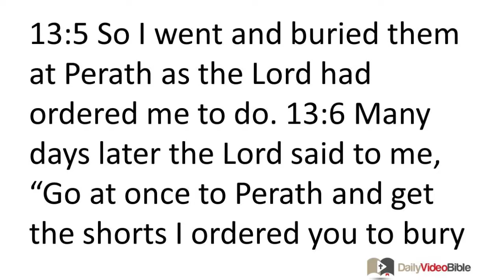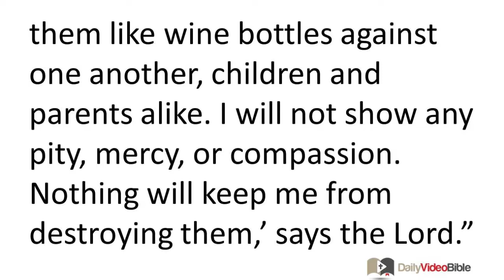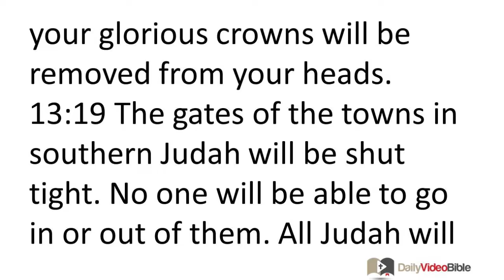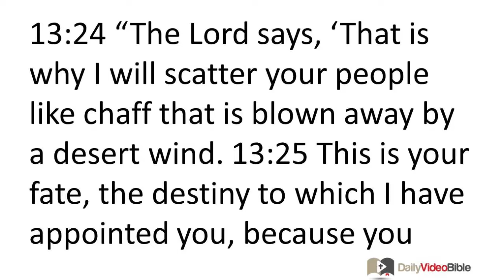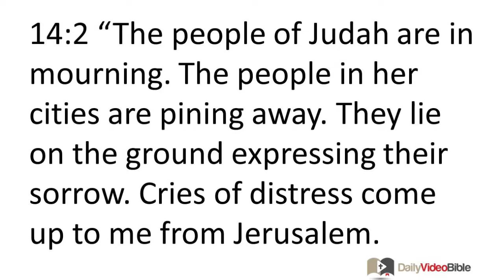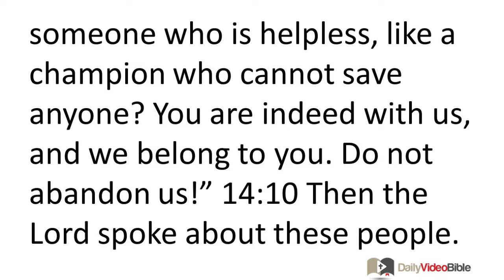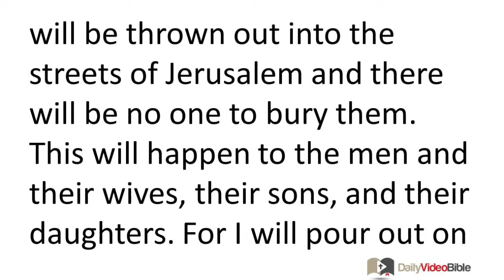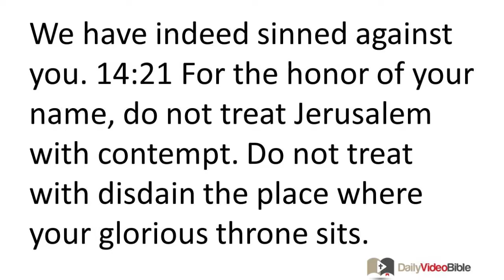September 30 Jeremiah 13 and 14 Old Testament for the Daily Video Bible DVB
Jeremiah 13:1-23 - An Object Lesson from Ruined Linen Shorts
13:1 The LORD said to me, "Go and buy some linen shorts and put them on. Do not put them in water." 13:2 So I bought the shorts as the LORD had told me to do and put them on. 13:3 Then the LORD spoke to me again and said, 13:4 "Take the shorts that you bought and are wearing and go at once to Perath. Bury the shorts there in a crack in the rocks." 13:5 So I went and buried them at Perath as the LORD had ordered me to do. 13:6 Many days later the LORD said to me, "Go at once to Perath and get the shorts I ordered you to bury there." 13:7 So I went to Perath and dug up the shorts from the place where I had buried them. I found that they were ruined; they were good for nothing.

13:8 Then the LORD said to me, 13:9 "I, the LORD, say: 'This shows how I will ruin the highly exalted position in which Judah and Jerusalem take pride. 13:10 These wicked people refuse to obey what I have said. They follow the stubborn inclinations of their own hearts and pay allegiance to other gods by worshiping and serving them. So they will become just like these linen shorts which are good for nothing. 13:11 For,' I say, 'just as shorts cling tightly to a person's body, so I bound the whole nation of Israel and the whole nation of Judah tightly to me.' I intended for them to be my special people and to bring me fame, honor, and praise. But they would not obey me.
13:12 "So tell them, 'The LORD, the God of Israel, says, "Every wine jar is made to be filled with wine."' And they will probably say to you, 'Do you not think we know that every wine jar is supposed to be filled with wine?' 13:13 Then tell them, 'The LORD says, "I will soon fill all the people who live in this land with stupor. I will also fill the kings from David's dynasty, the priests, the prophets, and the citizens of Jerusalem with stupor. 13:14 And I will smash them like wine bottles against one another, children and parents alike. I will not show any pity, mercy, or compassion. Nothing will keep me from destroying them,' says the LORD."

13:15 Then I said to the people of Judah,
"Listen and pay attention! Do not be arrogant!
For the LORD has spoken.
13:16 Show the LORD your God the respect that is due him.
Do it before he brings the darkness of disaster.
Do it before you stumble into distress
like a traveler on the mountains at twilight.
Do it before he turns the light of deliverance you hope for
into the darkness and gloom of exile.
13:17 But if you will not pay attention to this warning,
I will weep alone because of your arrogant pride.
I will weep bitterly and my eyes will overflow with tears
because you, the LORD's flock, will be carried into exile."

13:18 The LORD told me,
"Tell the king and the queen mother,
'Surrender your thrones,
for your glorious crowns
will be removed from your heads.
13:19 The gates of the towns in southern Judah will be shut tight.
No one will be able to go in or out of them.
All Judah will be carried off into exile.
They will be completely carried off into exile.'"

13:20 Then I said,
"Look up, Jerusalem, and see
the enemy that is coming from the north.
Where now is the flock of people that were entrusted to your care?
Where now are the 'sheep' that you take such pride in?
13:21 What will you say when the LORD appoints as rulers over you those allies
that you, yourself, had actually prepared as such?
Then anguish and agony will grip you
like that of a woman giving birth to a baby.
13:22 You will probably ask yourself,
'Why have these things happened to me?
Why have I been treated like a disgraced adulteress
whose skirt has been torn off and her limbs exposed?'
It is because you have sinned so much.
13:23 But there is little hope for you ever doing good,
 you who are so accustomed to doing evil.
Can an Ethiopian change the color of his skin?
Can a leopard remove its spots?